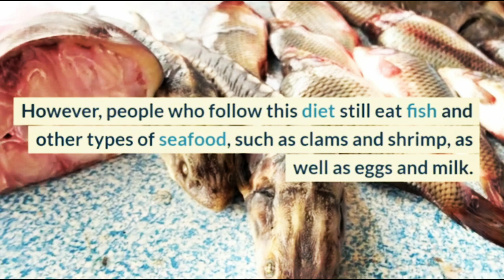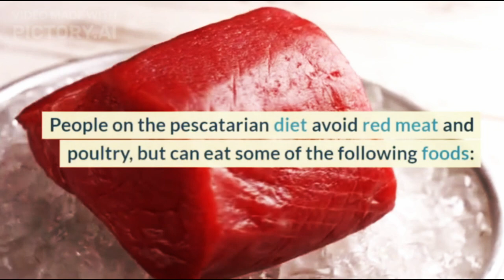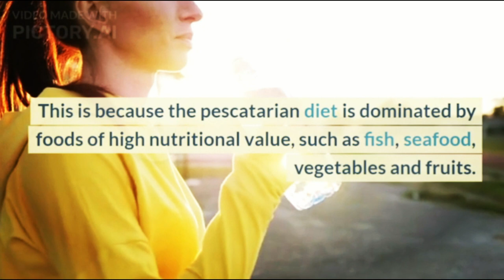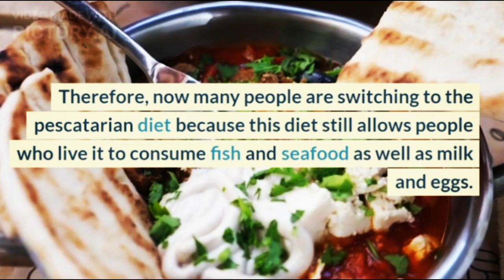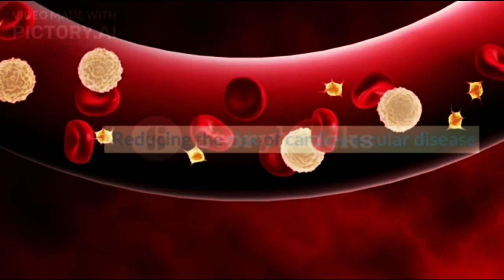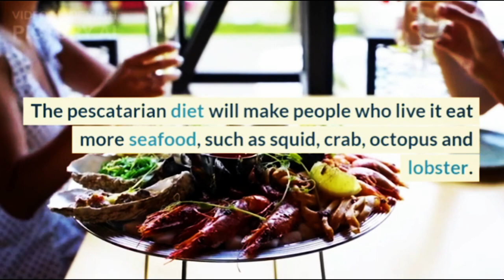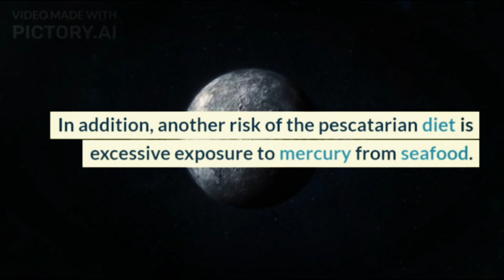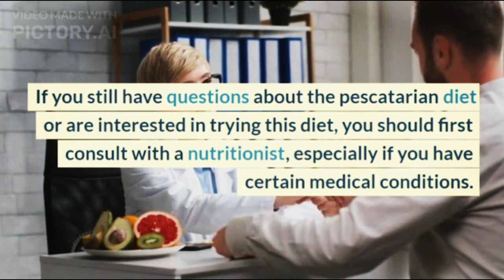Get to know the Pescatarian Diet and its Health Benefits 2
Pescatarian is a diet without eating meat. However, people who follow this diet still eat fish and other types of seafood, such as clams and shrimp, as well as eggs and milk. The pescatarian diet is also believed to provide many health benefits.

XHIT Daily.
Tone It Up.
POPSUGAR Fitness.
DOYOUYOGA.com.